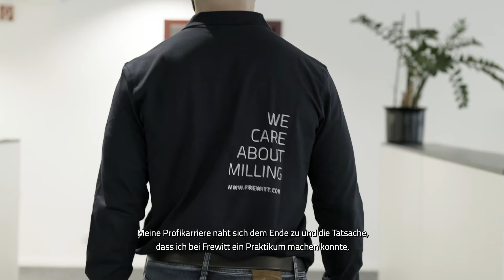Frewitt - Laurent Meunier